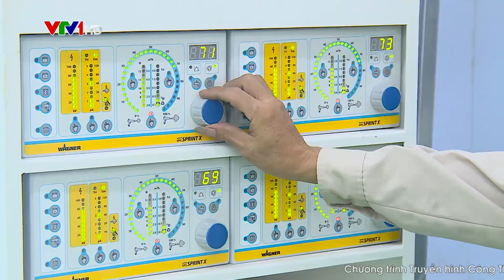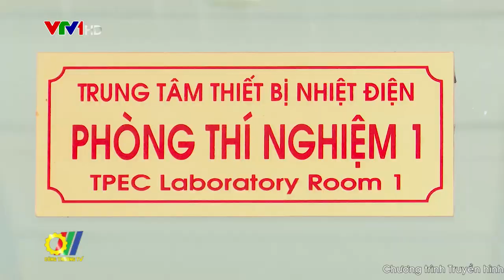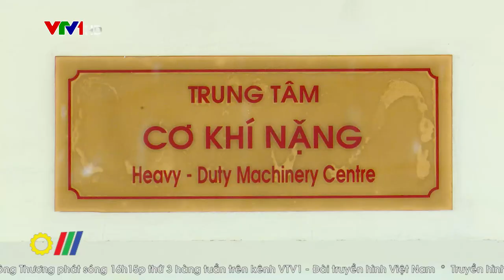Doanh nghiệp với chương trình phát triển Công nghiệp hỗ trợ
Chiến lược phát triển công nghiệp hỗ trợ (CNHT) theo Nghị quyết 115/NQ – CP đặt mục tiêu đến năm 2030, sản phẩm CNHT của Việt Nam có khả năng cạnh tranh cao, đáp ứng được 70% nhu cầu thiết yếu cho sản xuất, tiêu dùng nội địa chiếm khoảng 14% giá trị sản xuất công nghiệp; có khoảng 2.000 doanh nghiệp đủ năng lực cung ứng trực tiếp cho các doanh nghiệp lắp ráp và tập đoàn đa quốc gia trên lãnh thổ Việt Nam…